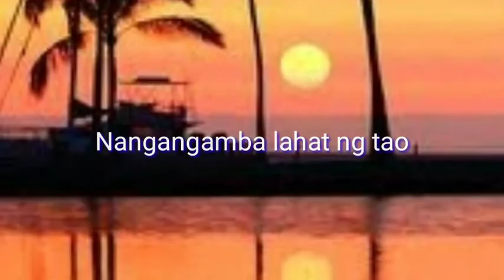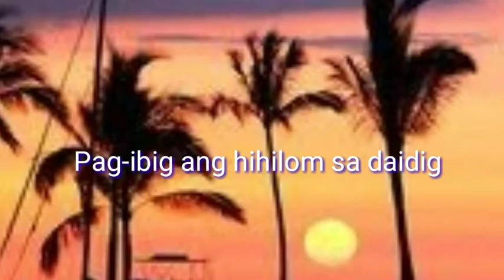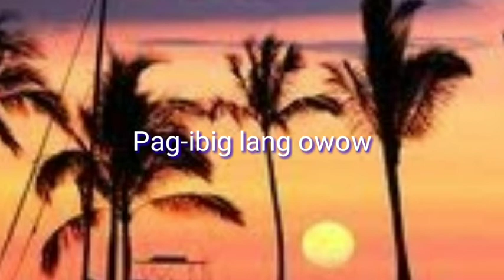Pag-ibig Ang Hihilom Sa Daigdig ( Created by: Wade Anthony)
Pag-ibig Ang Hihilom Sa Daigdig Created by: Wade Anthony Doloriel •

I made this For all frontliners , I salute you all and we are all gonna survive this Laban Lang pilipinas,Sa Puso tayu magkakalapit

@Wade's Channel For more Videos and New Uploads.

Godbless 🌾